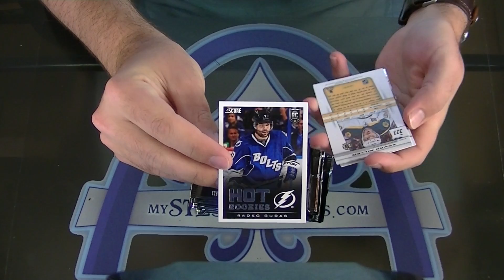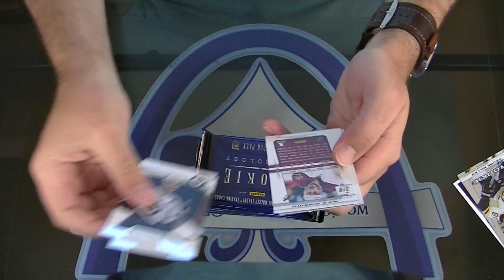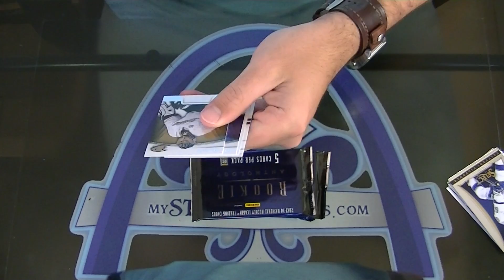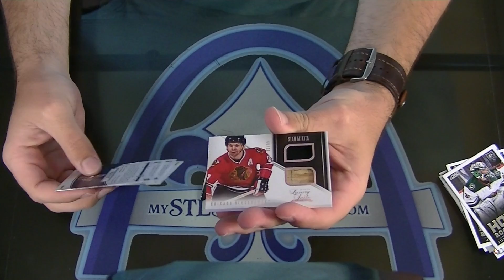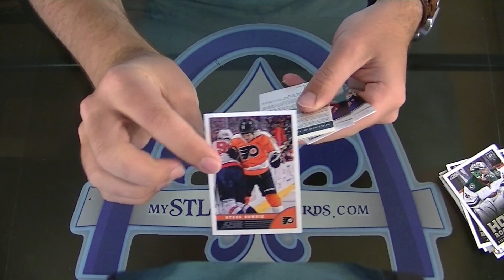2013-2014 Panini Rookie Anthology Hockey Personal Box Break for robu84